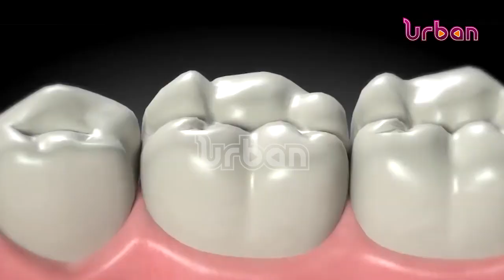Increasing cases of dental diseases among children